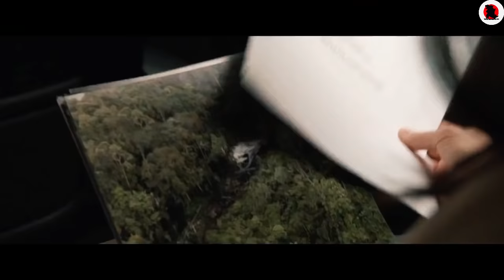GANTIAN SI PREDATOR YANG DIBURU | Alur Cerita Film The Predator 2018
Film ini mengisahkan seekor dari ras predator secara ga diduga terdampar dibumi setelah sebelumnya terjadi kejar kejaran,sehingga menyebabkan pesawat luar angkasa yg ditumpanginya rusak dan terpaksa mendarat di bumi

Thank you to | Google | Youtube | Wikipedia | All websites that we use for our video reference | especially the subscribers who have supported this channel